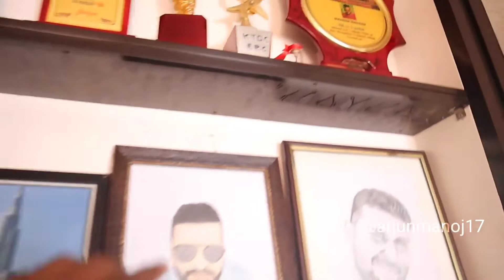ഞാൻ കഷണ്ടി തലയൻ ആയപ്പോൾ👴🏾 || Karthik Surya Troll Video